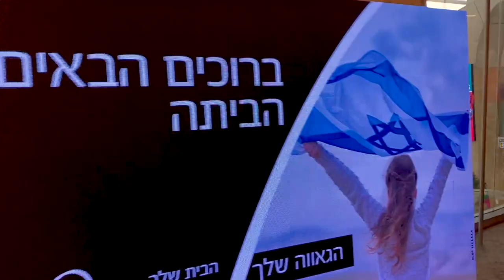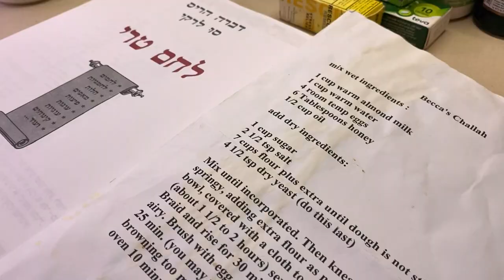Moving Back to Israel // Israel Vlog 1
Hey friends! ❤️
My name is Oriel. I'm a Jewish-Israeli American and I've been living in the States for the last year. I'm moving BACK to Israel and I'd love for you to join me on my journey to discovering what HOME truly is.